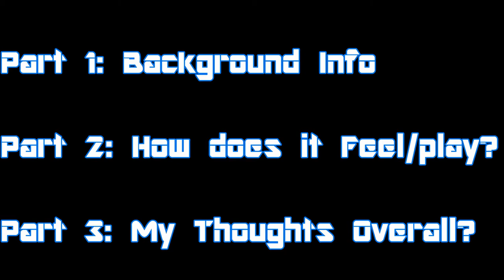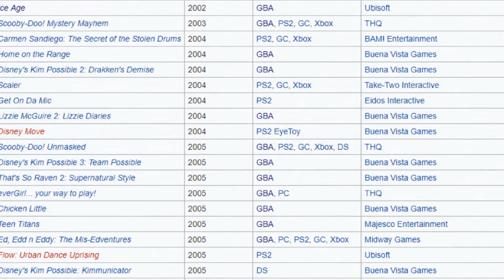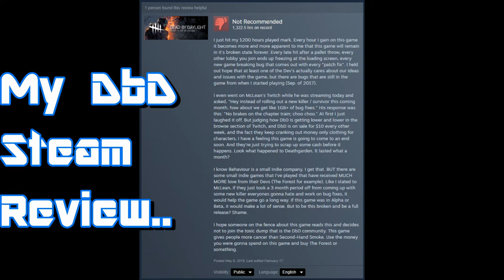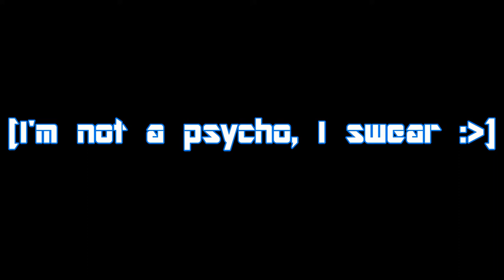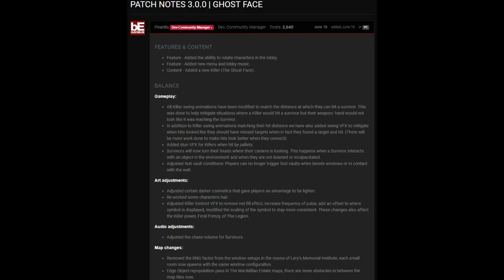GMurf Reviews #1 | Dead by Daylight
First review episode obviously goes to DbD. *If it sounds like I'm tired or drunk I probably am ;)